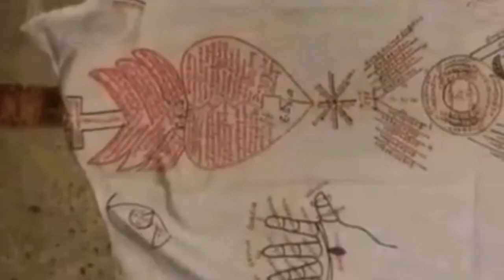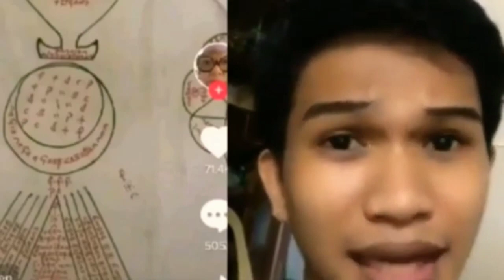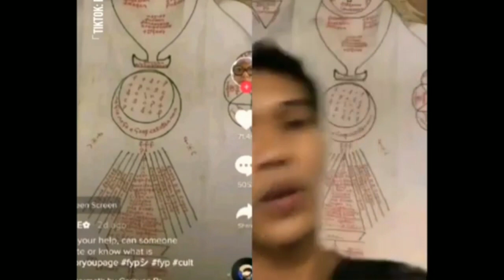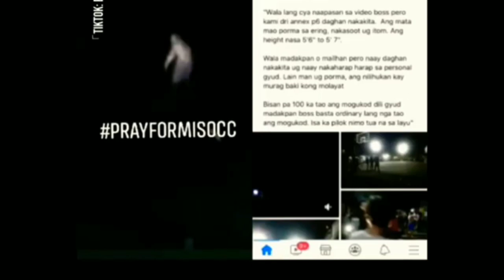KULTO SA MISAMIS OCCIDENTAL MINDANAO NAHULI NA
Kulto, Kulto sa misamis occidental, kulto sa
        Mindanao, Multo, Kultibo,.Kulto sa Pilipinas,
       Kulto nahuli na, Kulto sa Misamis Mindanao,
       Na kulto, Ozamis may kulto raw, mga kulto,
       kmjs kulto, kulto viral sa facebook, may kulto
       sa Ozamis city, kulto viral misamis occidental
       kulto,ano Ang kulto, totoo ba ang kulto sa
       Mindanao, kmjs kulto daw, kulto sa luzon,
      lider ng kulto trending kulto, kulto trending,
      kulto sa tiktok, kulto Mindano, kulto sa

      MIndanao sa misamis occidental,
      Trending, kulto sa tiktok, kulto mindanao kulto
     sa Ozamis, Ozamis city, nagkagulo may kulto,
      ano ang kulto? kulto sa mindanao kulto sa
      misamis occidental, kulto sa misamis, kulto,
      totoo ba ang kulto sa mindanao kulto
      Mindanao MINDANAO na kulto, kulto sa
      pilipinas mindanao, kwentong kababalaghan
      sa mindanao kulto sa ozamis city,
      kulto sa mindanao umataki may kulto sa
     ozamis city, kulto gumagala sa mindanao viral
     sa mindanao mga kulto, mindanao culto,
     trending na kulto sa tiktok kulto sa misamis
     occidental
     mindanao viral mga kulto sumalakay sa
     mindanao, actual video ng kulto sa ozamis,
     kulto sa misamis occidental kulto sa
     mindanao kulto, kulto sa misamis occidental
     nahuli na,!! mga kulto sa misamis occidental
     kulto sa ozamis city kulto sa misamis
     occidental viral, viral kulto sa misamis
     occidental kulto sa misamis occidental video
     kulto sa misamis occidental gumagala ,
     trending na kulto sa misamis occidental
     kulto sa misamis occidental pagala gala
     caught on cam kulto sa misamis occidental
     kulto sa misamis occidental nagsalita na,
     kulto, kulto sa misamis occidental tiktok
     kulto tiktok viral, kulto viral tiktok, tiktok kulto
     trending, kulto viral sa tiktok, tiktok kulto, kulto
     sa tiktok trending, trending na kulto sa tiktok
     issue sa tiktok tungkol sa kulto tiktok kulto
     trending trending sa tiktok mga kulto sa
     misamis, kulto misamis occidental, misamis
     occidental kulto, kulto sa pinas, kulto sa
     misamis occidental trending sa tiktok
     kulto sa misamis occidental, tiktok viral video,
     kulto sa mindanao , jmzel tiktok, aj raval tiktok

      that might otherwise be infringing we do not
      own any of the footage shown or music used